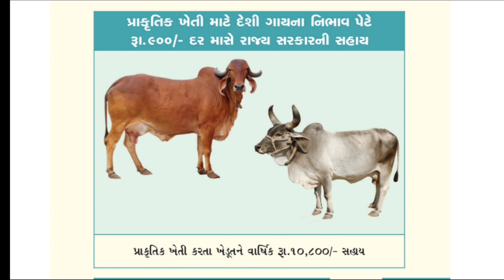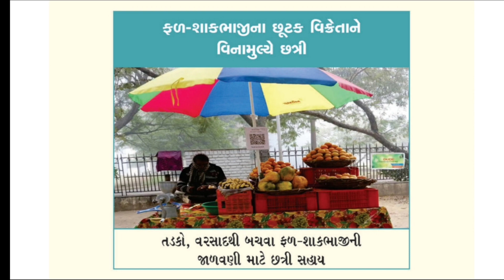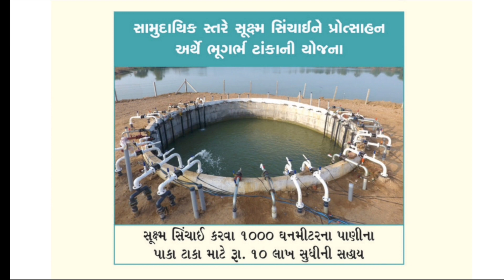જુલાઈ મહિનામાં મળે છે આ 8 સહાય | 15 ઓગસ્ટ પહેલા ભરો ફોર્મ | આઈ પોર્ટલ | ગાય સહાય | મફત અનાજ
Yojana 2020
જાણો દરેક માહિતી ગુજરાતીમાં
ગુજરાતીમાં માહિતી
ગુજરાત સરકારની યોજનાઓ
ભારત સરકારની યોજનાઓ